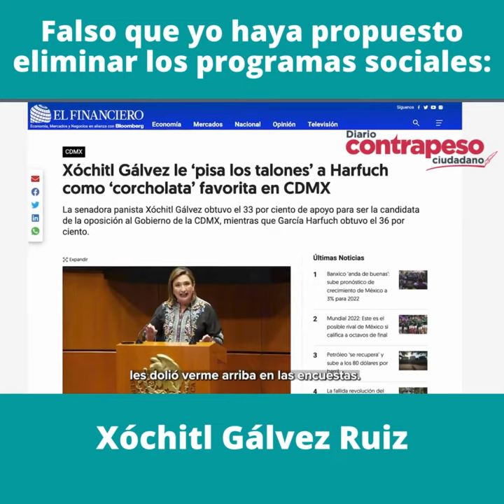Falso que yo haya propuesto eliminar los programas sociales: Xóchitl Gálvez Ruiz